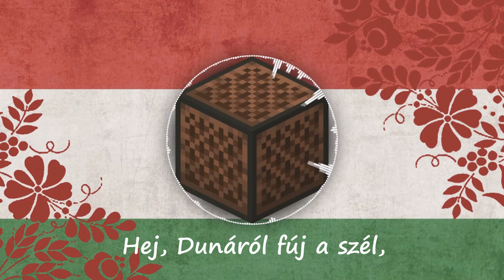" Egy híres magyar népdal! " Hej Dunáról fúj a szél Note Block +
Gondoltam a sok külföldi szám mellett, elfér egy kis magyar is, méghozzá népdal formában! :D Erre a zenére különösen büszke vagyok, ugyanis ezt teljesen magamtól készítettem, hallás alapján, és nem használtam hozzá segítséget.